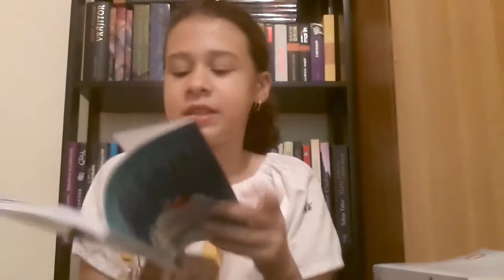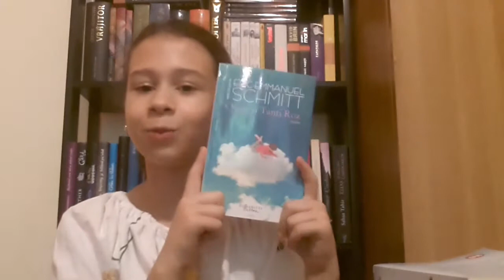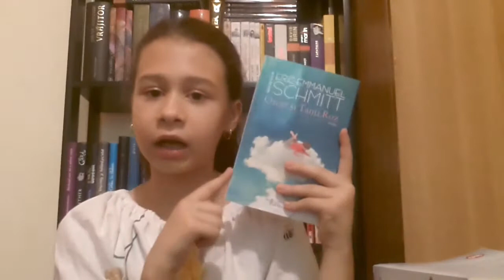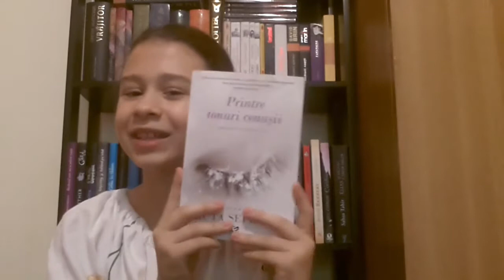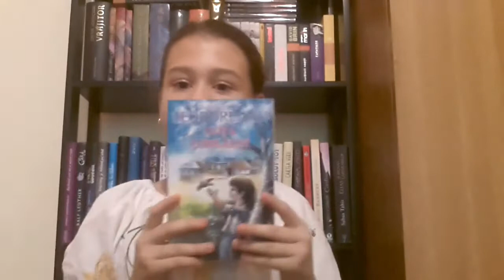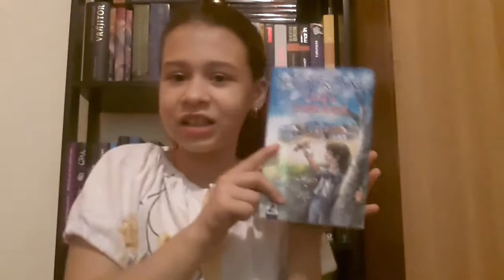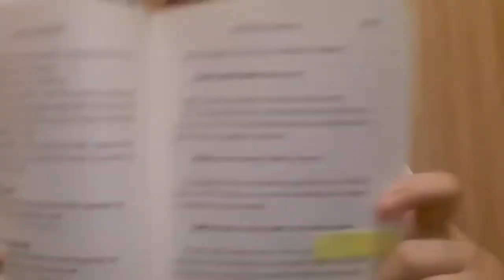Wrap-up Iulie...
Salut!Va prezint wrap-up-ul lunii iulie...

Salut! Sunt Alexandra şi îmi place să citesc cărţi de toate genurile,dar cel mai mult genul fantasy.Imi place foarte mult si să ascult muzică! Şi iubesc să vorbesc despre cărţi,autori si muzică!De aici s-a născut şi acest canal. Discuţii despre cărţi, despre muzică,acestea sunt lucrurile pe care le veţi găsi pe canalul meu. Dacă vă plac puteţi să vă abonaţi!